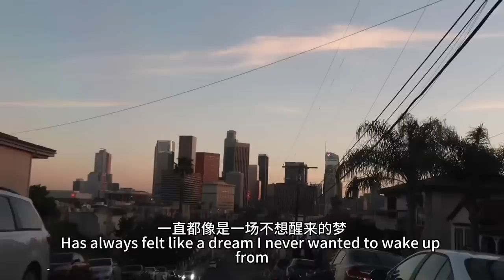AFTER 3 YEARS IM BACK TO LA!